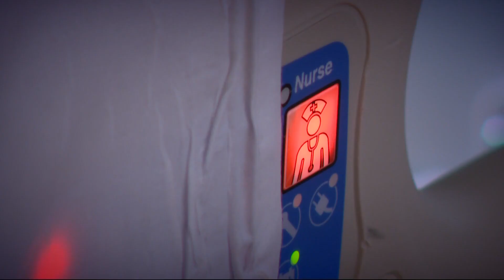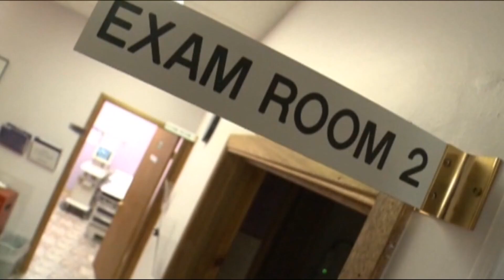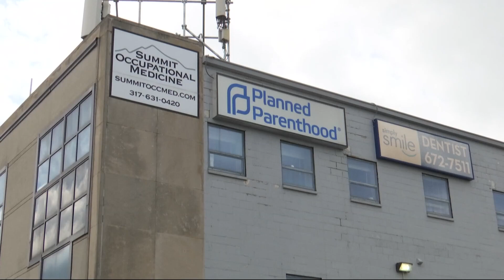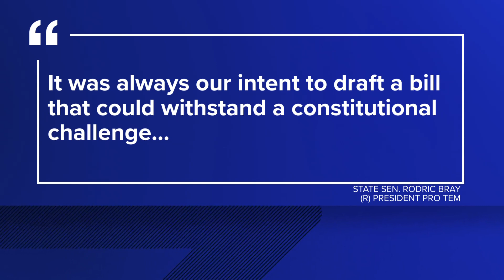Indiana's abortion ban takes effect soon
The law is expected to take effect August 1.